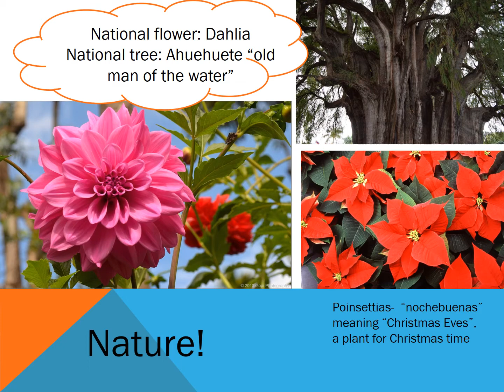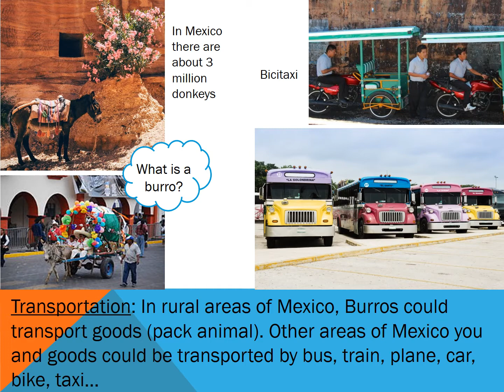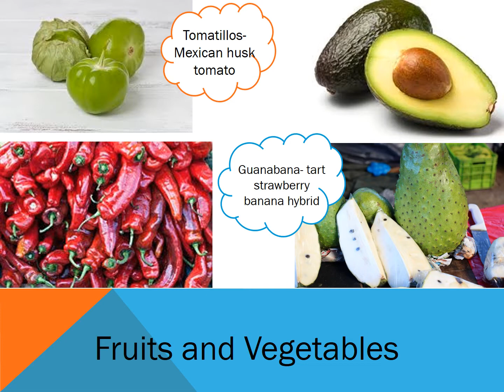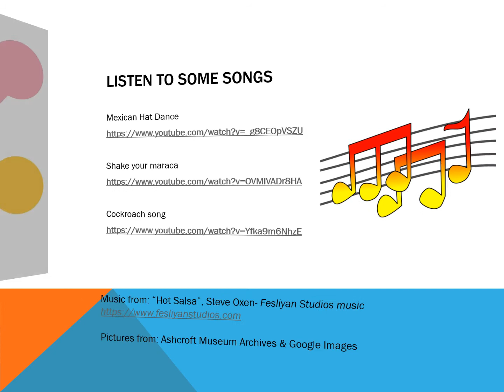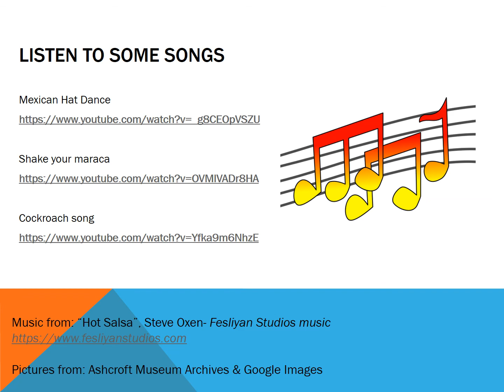Mexico PPT Video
Pictures from: Ashcroft Museum Archives & Google Images